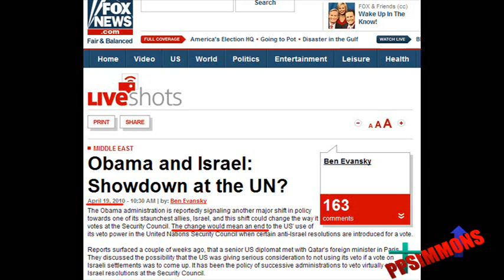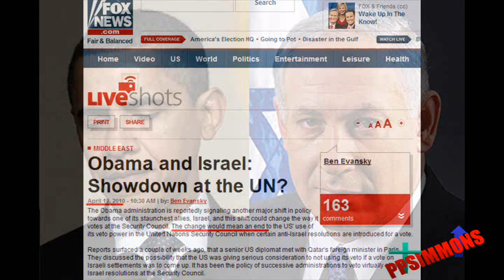STARTLING CORRELATIONS! EXCLUSIVE! Biblical Connections or Coincidence?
Hear Carl Gallups (Narrator of this video) on Live talk radio on NW FL's TALK RADIO - 1330 WEBY AM - broadcasting to a 4 state area on the Gulf Coast - every Friday afternoon - 4-6 pm CT.